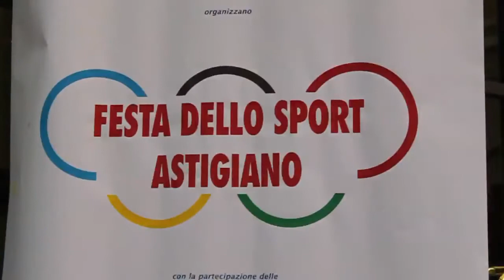FESTA DELLO SPORT ASTIGIANO 2010 (riprese e montaggio di MAURIZIO GHIOTTI)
Festa dello Sport Astigiano 2010. Con interviste ai membri del Coni di Asti e ai Prestidenti della FITAV